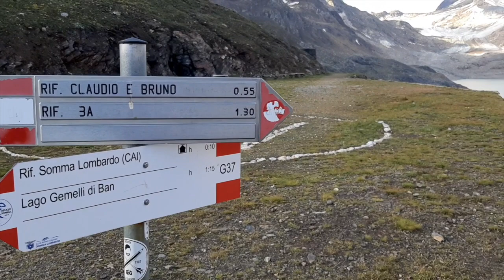Alta Val Formazza - Rifugio Cai Somma - Vetta Blinnenhorn 3373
Partiti dal parcheggio sotto la diga di Morasco, siamo arrivati al Rifugio Somma sotto una pioggerellina costante. L'accoglienza e i canti dei commensali del rifugio hanno allietato il prosieguo della serata. Al mattino si parte presto per la vetta, dopo quasi 18 km e 1600m di dislivello siamo di nuovo alle macchine.